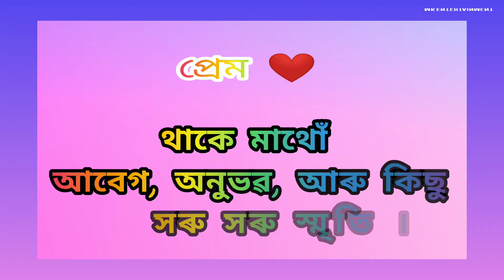প্ৰেমৰ_কোনো_বাট_নাথাকে_🤗, প্ৰেম এক .......😍assamese whatsapp_status 😍🤗🤗❤️🥰